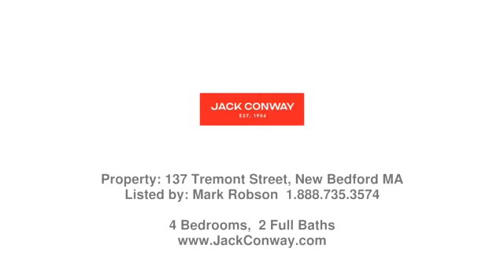Real estate in Center - Multi-Family property - Listed by Mark Robson , Jack Conway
Price: $389,900

Great corner lot 2 Family has a wonderful yard with basement access and driveway. Both floors have 2 bedrooms, 1 Baths, baseboard heat/hot water; Move-in condition